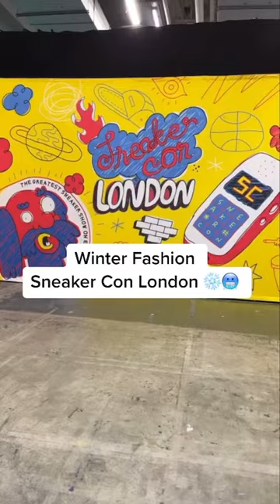Winter Drip London 💦❄️🤔